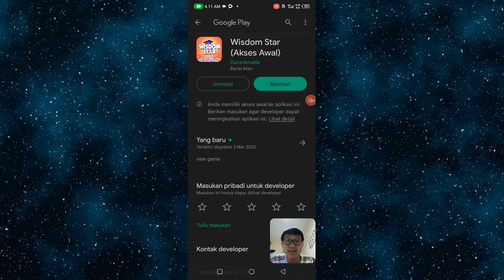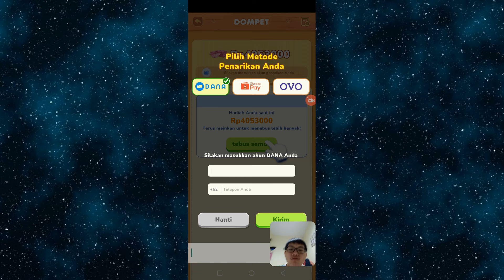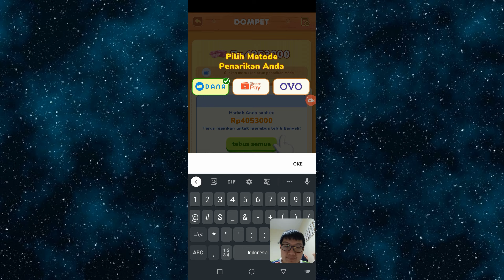Wisdom Star - Mencoba Penarikan 4Juta Apakah Beneran Dibayar atau Tidak?